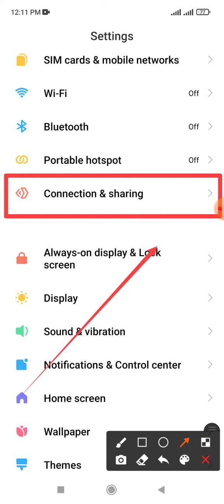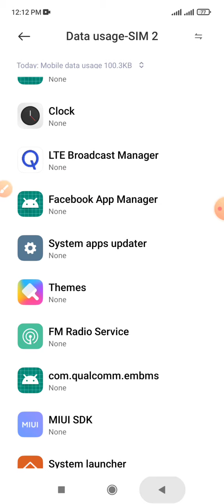How to LTE Apps today data usage amount on Redmi note 10 and Xiaomi Phone